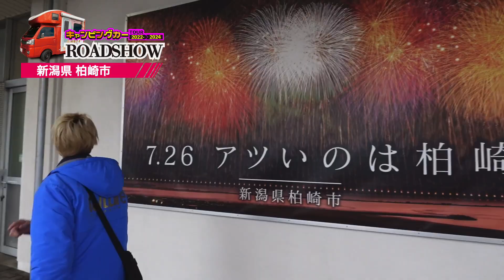670/792 かと散歩 新潟県柏崎市編【全国キャンピングカーTOUR】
670/792市目 新潟県柏崎市を散策!!

新潟県,柏崎市,ブルボン,石地わさび園,西山ふるさと公園,最遊記,キャンピングカー